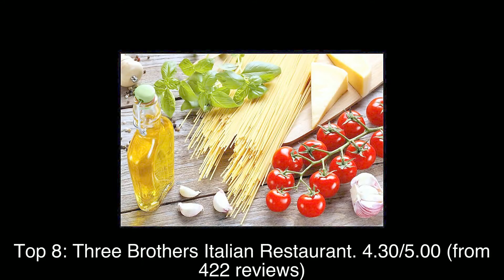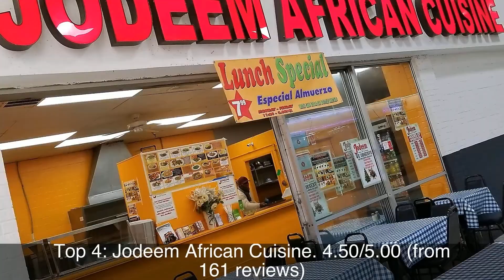Top rated Restaurants in Greenbelt, United States | 2020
1: Cedars of Lebanon
2: MISSION BBQ
3: New Deal Cafe
4: Jodeem African Cuisine
5: Silver Diner- Greenbelt
6: Gus's World Famous Fried Chicken
7: Hard Times Cafe
8: Three Brothers Italian Restaurant
9: Pollo Cabana
10: Jersey Mike's Subs